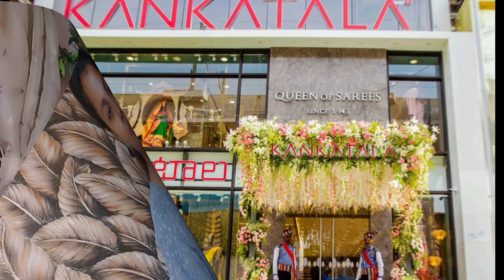ఇది కదా అసలైన Weightloss Recipe|OnePot Chicken Meal|Saree Shopping Kankatala|JagadambaSale2024|Vizag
అసలైైన Content|OnePot WeightlossMeal|With Chicken|SareeShopping In Kankatala|JagadambaSale2024|VizagWEEK 2 OF FREE DIETPLAN|Super Breakfast For Weightloss|ఇది తింటే పొట్ట Full|Healthy&Tasty Weightloss

Rice మానేసిWeightloss అవుతున్నారా??|అలా చేసిన నాకథ|ఆ తప్పుచెయ్యద్దు|Weightloss Without Avoiding Rice

Hey Guyzz!!!You are watching to my channel Lucky Ladies World, channel filled with vlogs like Shopping, pooja,funny and some couple vlogs...Also I share some snippet videos of my life. If you guys find my contact relatable or entertaining...Pls consider subscribing to my channel...so that you won't miss any of my craziness

రూ.195కే 1minute Saree|Kankatala Sale2024|Aashadam Offers|Aashadam Sale2024|Shopping Vlog|VizagVlogs

Kankatala Sale 2024|Sale ఎప్పటివరకు?|పట్టులంగాలపై అద్భుతమైన ఆఫర్|Exploring Vlogs|Vizag|TeluguVlogs